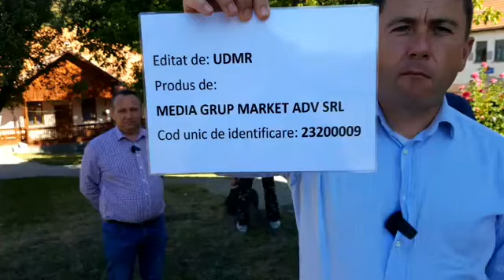Farkaslaka község épül, szépül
Egyháztámogatási programunkból minden évben támogatjuk történelmi egyházaink templomainak felújítását is.
👉Templomaink jelentősen hozzájárulnak a falukép megőrzéséhez. Mindazonáltal a helyi vállalkozásokat is igyekszünk ezzel támogatni, hogy a helyi munkát helyi vállalkozó végezze el.
Székelypálfalván jártunk.
🤝Folytatjuk a munkát közösen!